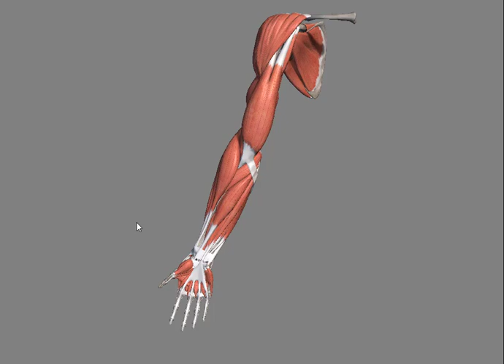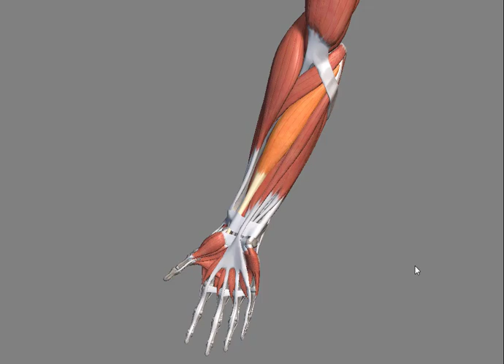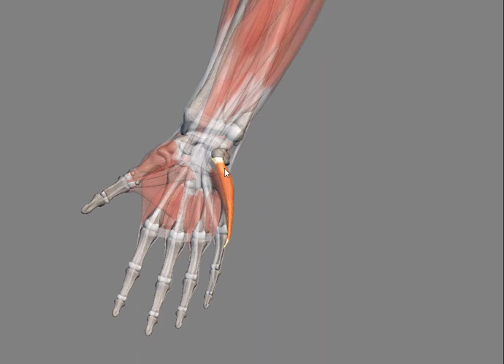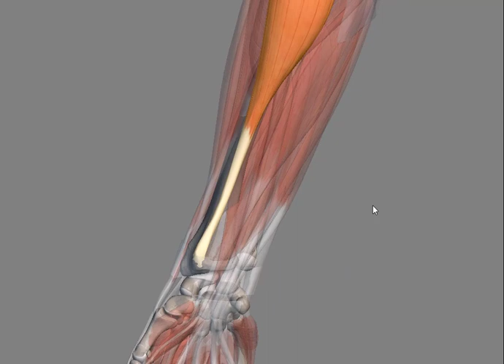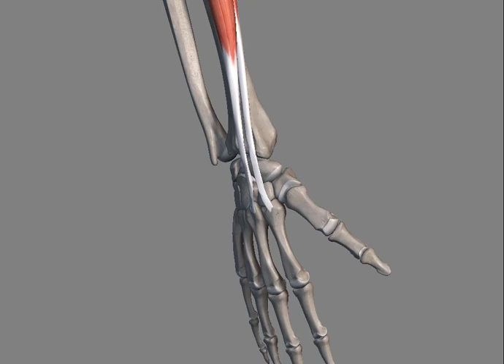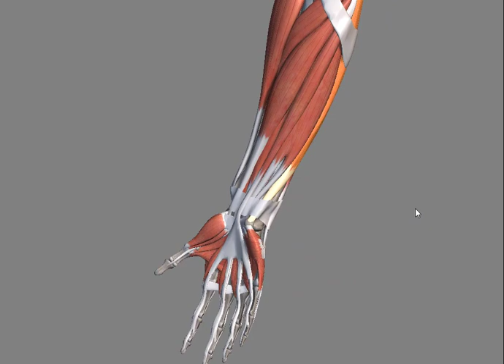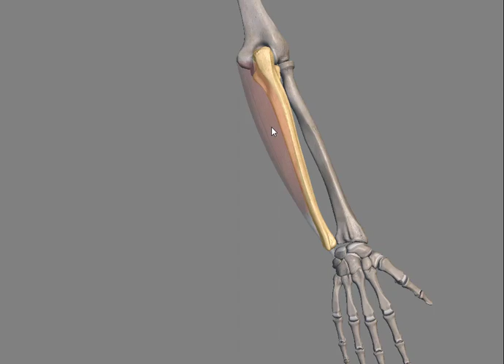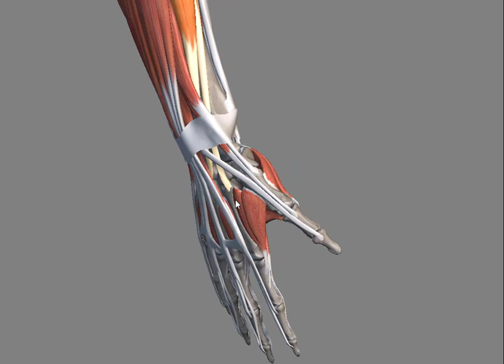Antebrazo- Primer y segundo radial (extensores radiales del carpo)